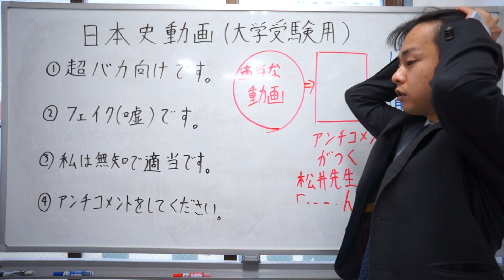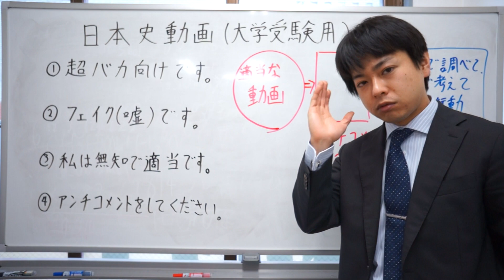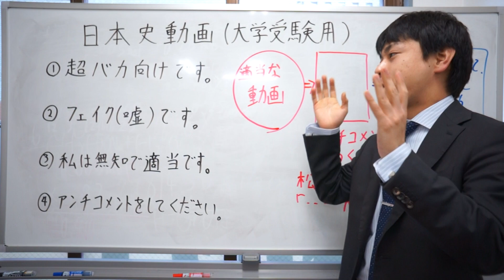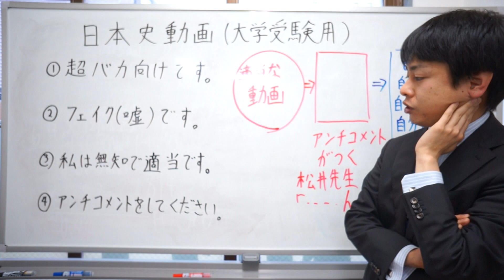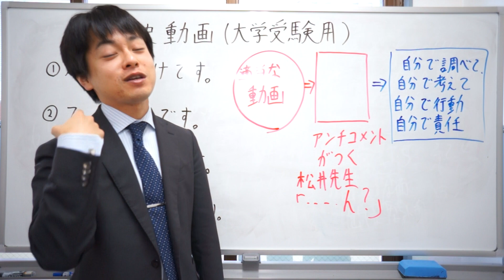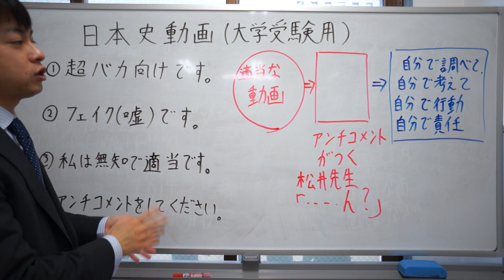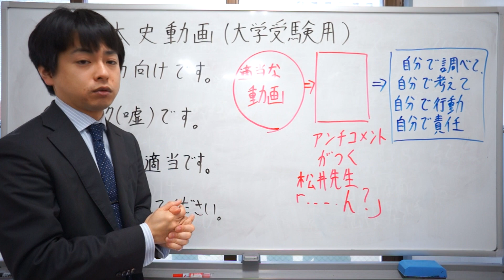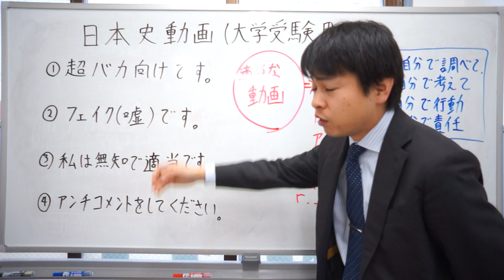日本史動画（大学受験用）その一（注意事項）